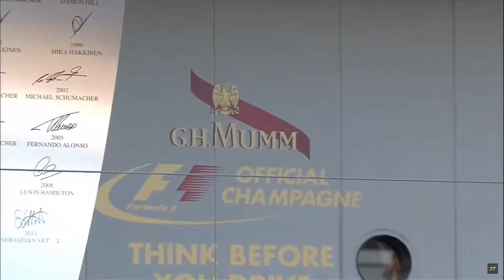La F1 en Bref #2 - Les Pit Stop - [E17]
Aujourd'hui nous nous retrouvons pour l'épisode 2 de "La F1 en Bref".

Cette émission se consacre aux arrêts au stand. Vous découvrirez en quoi consistent ces arrêts, son histoire, et comment les les mécaniciens s'organisent pour faire leurs réglages... en moins de deux secondes !